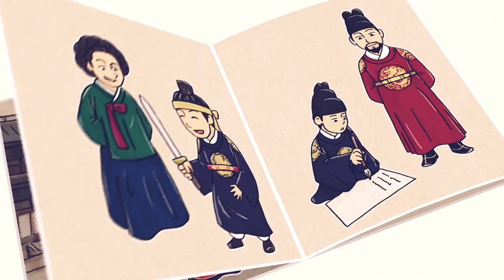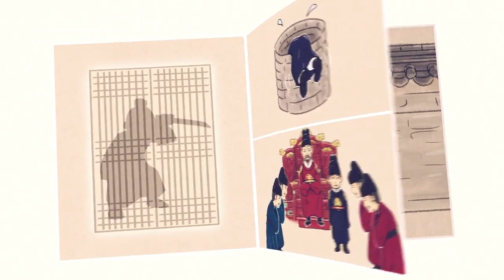"뒤주를 가져와라" 아내가 피눈물 흘리면서 쓴 기록 l 한중록 l 10 CUT 고전산문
세상에! 아직도 고전 공부에 고전한다구요?🤭
수많은 학생들에게 한 줄기 빛이 되어주던 10CUT 고전소설!
이번엔 🔥고전산문🔥이다!
아무리 읽어도 어려운 고전산문을 곽동훈 선생님과 함께 살펴보세요👀
5분 만에 어려운 고전산문 한 편 뚝딱! 할 수 있답니다📚